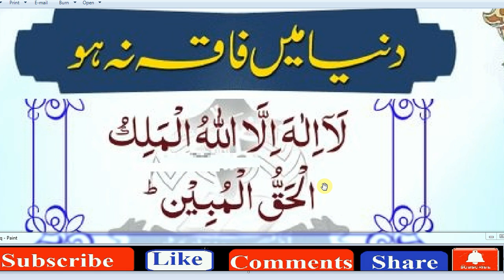Islamic Dua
best dua to allah,

quran ki wazifa

qurani duaaen
wazifa amal,

wazifa bataen,
urdu wazifa,

best dua in hindi,

best dua for rizq,,

best dua in english,

best dua for parents,